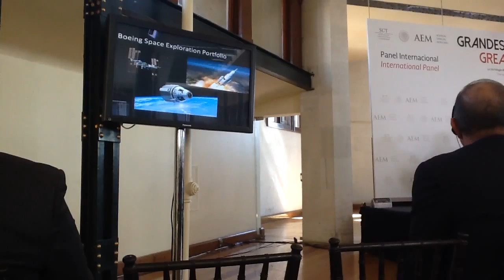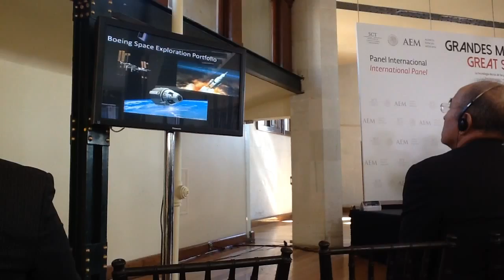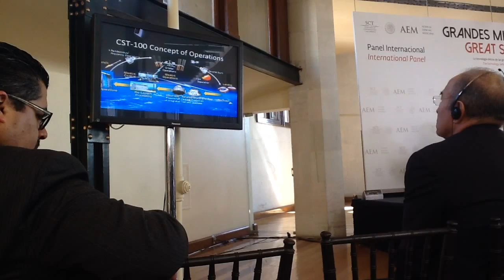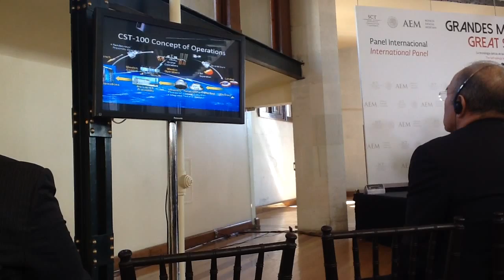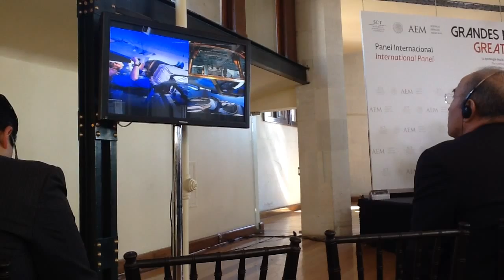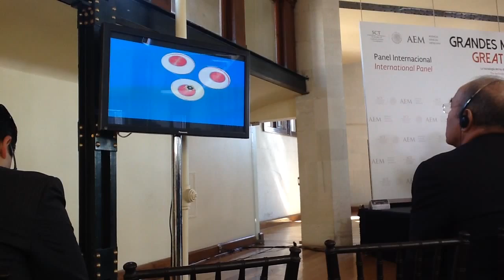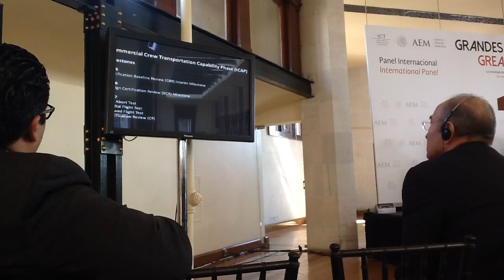Boeing Commercial Crew Space Transportation NASA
Grandes Misiones Espaciales
Agencia Espacial Mexicana AEM